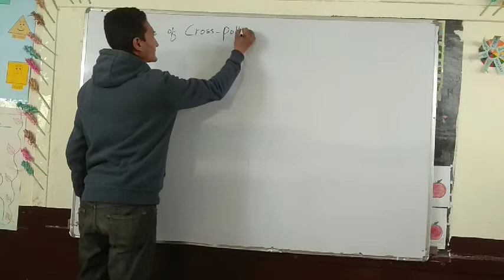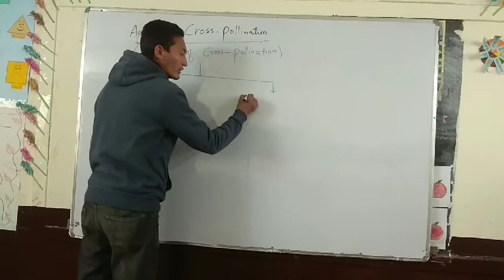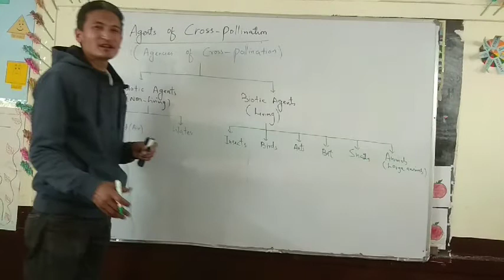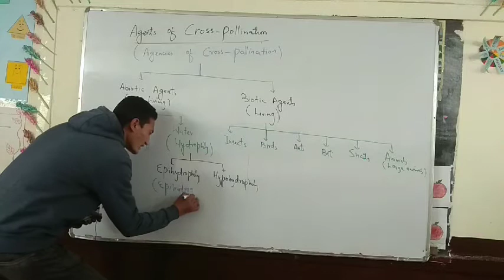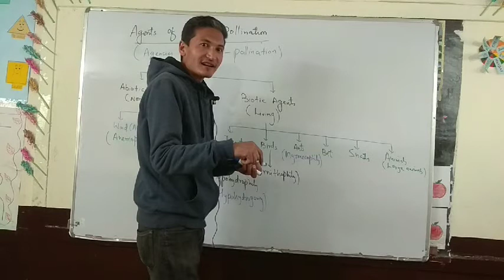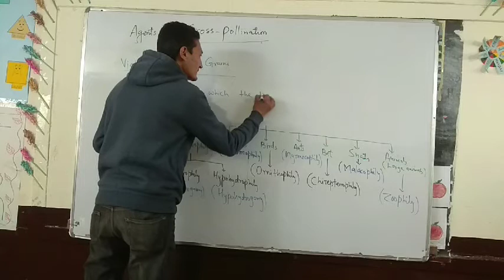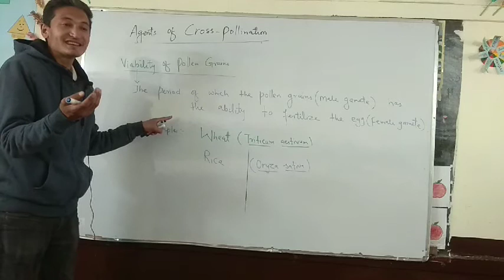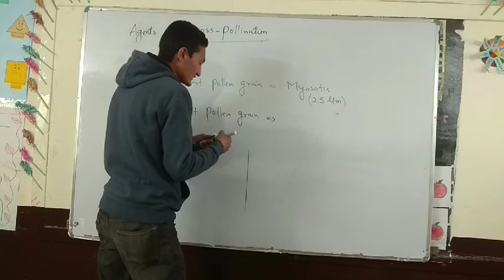Lecture on Agents of cross pollination